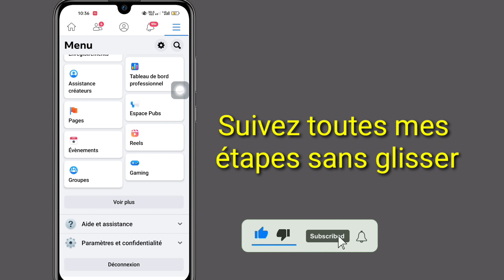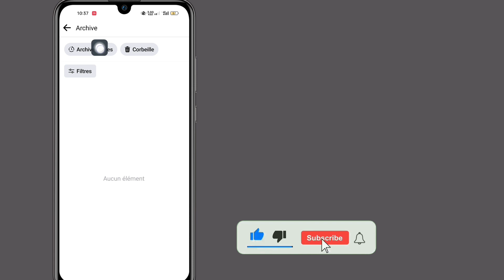Comment voir les archives d'histoires sur Facebook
Je vous montre comment voir les archives d'histoires sur Facebook et comment afficher les histoires archivées sur Facebook dans cette vidéo.